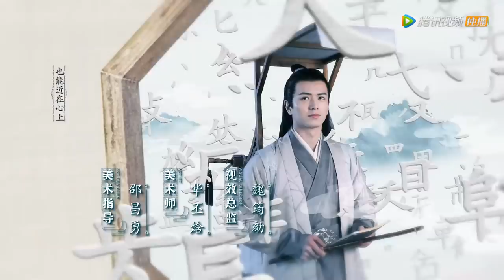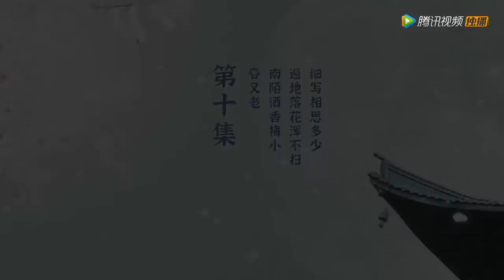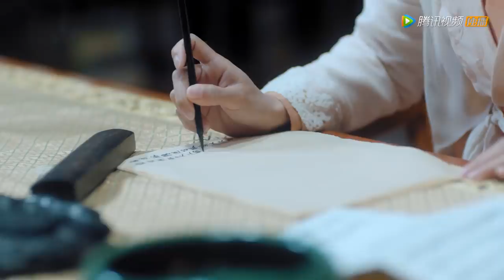ENG SUB【雁归西窗月 Time Flies and You Are Here】EP10 谢小满弄丢簪子，与赵孝谦大吵一架？（曾舜晞、梁洁）